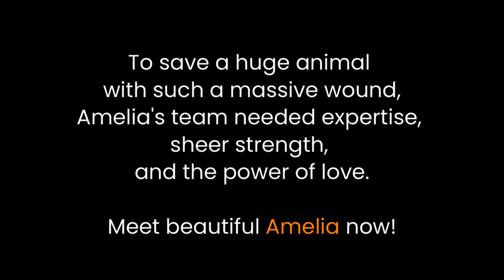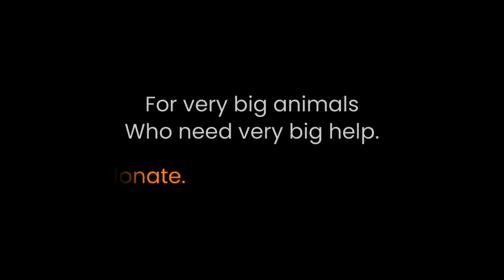Buffalo with horrific injuries and not able to stand, safe in permanent sanctuary.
Collapsed and faint with pain, a huge female water buffalo lay dying in the rubble on the side of a road after an accident left her with a terrible leg fracture and horrific wound. Almost lifelessly inert, our rescue team, even with the help of several passers-by, had no way to lift her so we had to call for a crane to lift her to our ambulance and to safety.

Her pain was unimaginable, but this enormous buffalo was too hurt to resist, and we rushed her back to our hospital, where we immediately began to do whatever we could to save such a sweet soul. We called her Amelia because the name sounded delicate and feminine--exactly what we saw in this giant beauty.

For weeks she couldn't stand on her own. Teams of sometimes ten volunteers and staff routinely stood together for the challenge of lifting her to her feet so that her blood circulation stayed healthy and her other limbs could bear weight. Slowly, slowly, the wound itself healed, but the fracture could never knit together properly and, permanently disabled, frustration showed in her eyes.

But after a few months, something changed for Amelia. It wasn't just her improved mobility. It was something much bigger: Betty. With gorgeous buffalo Betty by her side, there is nothing Amelia can't do, though she does it all a little slowly. Almost three years after her accident, meet Amelia--and Betty, her adoring friend and guardian angel.

For very big animals who need very big help. Please donate